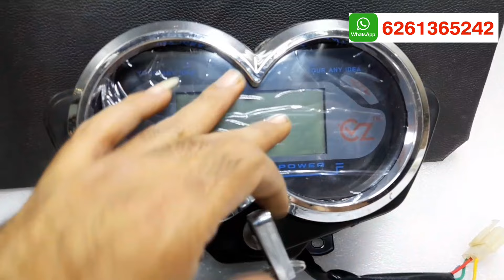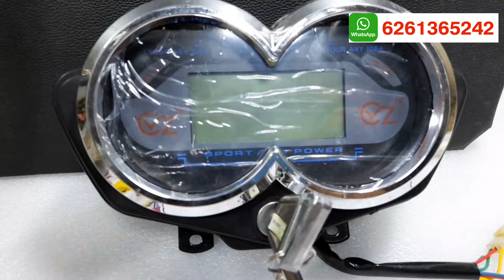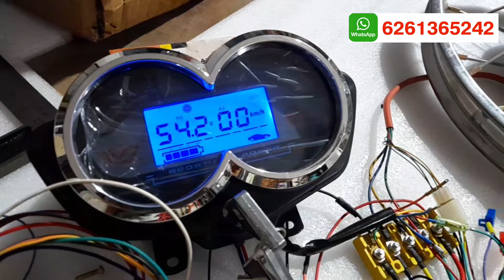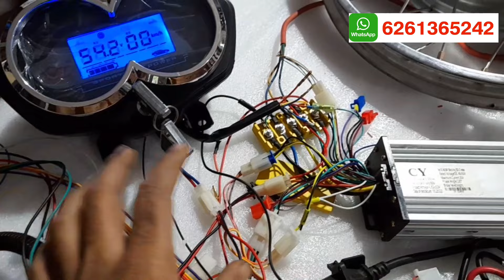E Bike conversion Kit Hub Moter Kit for Petrol Bike 48v 1200w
Motercycle conversion kit

48v 1200w Hub Moter
48v 1000w controller
Throttle set
drum brack
MCB 63 amper
connector
Junction box
48v to 12v converter
loom wair
digital speedo metar

Electric cycle

Moter
Battery Cycle
Electric bicycle
Electric bike
Electric conversion
Cycle moter
Electric cycle kaise banaen
Hub Moter electric bike
Cycle moter fitting
Cycle ko electric cycle kaise banaye
Cycle mein moter kaise lagaen
Normal cycle to Electric cycle
Saikal me moter kaise lagaye
How to make hub moter at home